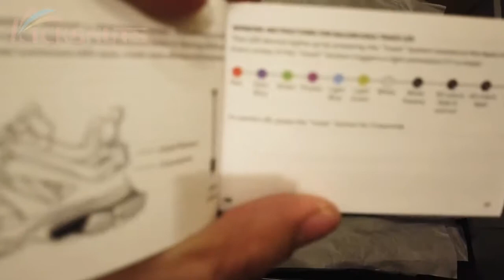New Balenciaga Track LED Sneakers AMAZING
I DO NOT SELL SHOES BUT I KNOW WHO DOES!!   WITH BEST SERVICE

Best place to pickup your kicks.

Contact Kicksnuts at

Skype - kicksnuts.cn